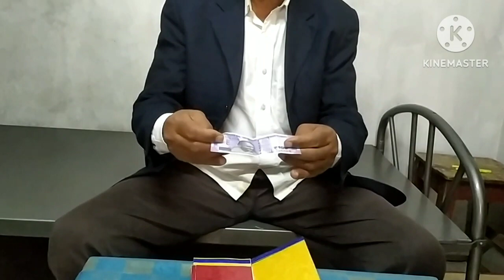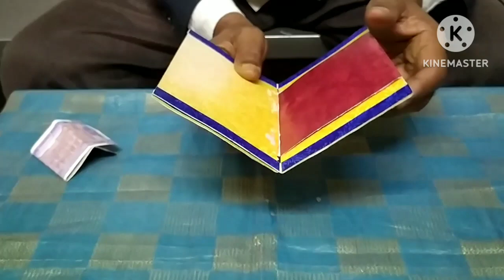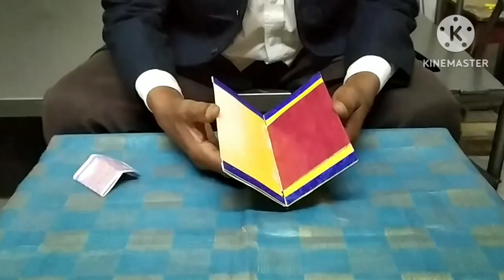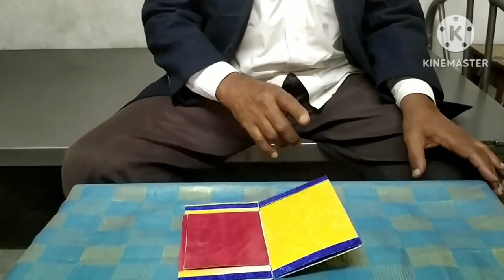Unlock the Secrets: Mind-Blowing Magic Trick Tutorial!"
Hello everybody, Welcome to Bluehills Magic.
Here you can learn a variety of magic. I will perform the magic first and then give the explanation.
These magic tricks are helpful for beginners and kids too. You can prepare magic items at home with household things at a very friendly cost. I hope you'll enjoy the video.
Thank you everybody for the love and support ❤️
1.
2.
3.
4.
5.
6.
7.
8.
9.
10.
11.
12.
13.
14.
15.
16.
17.
18.
19.
20.
21.
22.
23.
24.
25.
26.
27.
28.
29.
30.
31.
32.
33.
34.
35.
36.
37.
38.
39.
40.
41.
42.
43.
44.
45.
46.
47.
48.
49.
50.